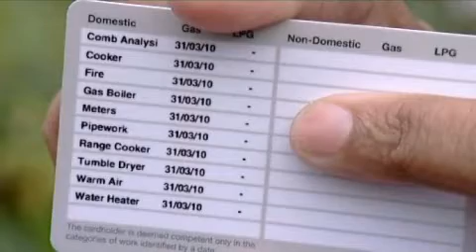Illegal Gas Workers Know The Facts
Here to explain how to protect your family from illegal gas workers is TV presenter George Clarke and Phil Brewster from the Gas Safety Register.